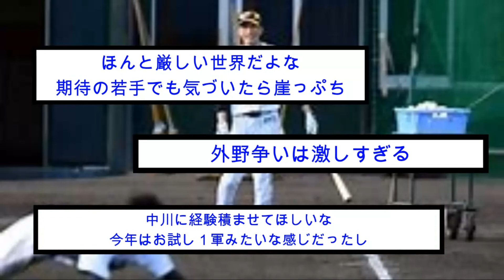次のブレイクは誰だ！阪神黄金時代到来のカギを握る８人の若虎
今回は次のブレイクは誰だ！期待の若虎8人という記事についてまとめました。ぜひご覧ください！

主なコンテンツ:

専門家による試合分析と予測

阪神・岡田監督、スローガン「アレンパ」提案の佐藤輝明に「初めてすごいと思った」